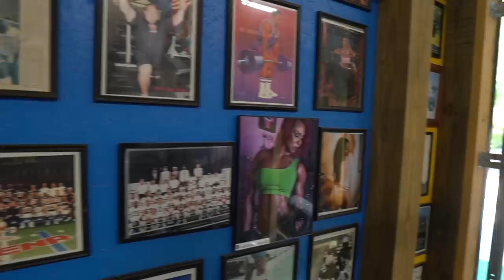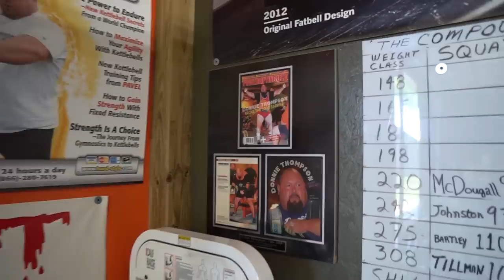The ULTIMATE garage gym set up Ft Donnie Thompson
Hey guys if you were ever wondering what the ultimate garage gym set up would look like, I think we found it. Especially a garage gym for strength training with the best strength training equipment known to man! This garage gym AKA the Shed belongs to the world famous Donnie Thompson who is an 8x world record holder, and also the inventor of many well known pieces of equipment. The Thompson fat pad, body tempering, Donnie Thompson bowtie and MORE! If you are wondering what is the best home gym equipment, or the best barbells for strength training. We answer all of that in the video!

Local? Come in for a free session at the Den lionsdenelitetraining.com

SC- Szatstrength

WEBSITES:
Strength Training Content:  Szatstrength.net

Most Recommended books:
Extreme Ownership
Atomic Habits

Camera gear:
Main Camera: Sony a6500
Rig: Small Rig + Handle
Wide angle lens: sigma 16mm 1.4
Zoom lens Sony E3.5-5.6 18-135
Everyday shooter sigma 30mm 1.4
Vlogging Camera Sony a6400
Microphone Rode Video Micro / Video Mic Pro
External Mic Rode GO
Lighting: Aputure AL-M9 + Studio lighting
Bag Lowepro